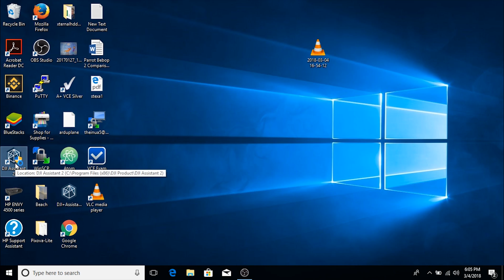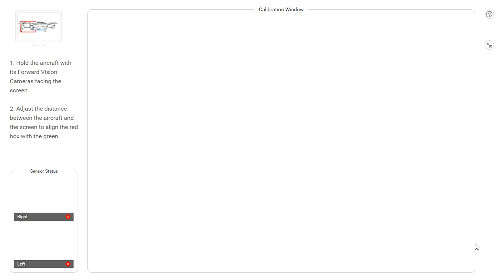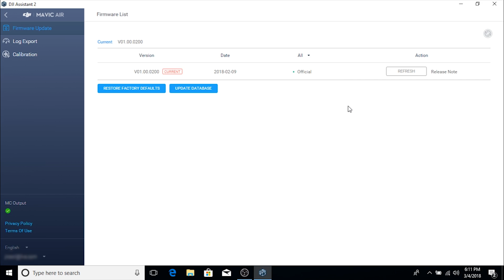DJI Mavic Air Vision Sensor/ System Calibration with Assistant 2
Today I wanted to run through the steps to calibrate your vision sensors/ system on the Mavic Air. This entire process will take about 5 minutes so let’s get into it.
First, we will need to have DJI Assistant 2 loaded onto our Mac or PC. If you don’t have this already you can find it by going to DJI’s Mavic Air’s download page, link in the description below, and through the Mavic Air page, we will click downloads and Assistant 2. Select the correct piece of software for your system and install.
Now that we know we have the Assistant 2 App on our machine we will start the program and ensure that the USB cable is plugged in and connected from the computer to Mavic. For the Mavic Air we will have 3 sensors to calibrate: forward, downward and rear.
Now that we have everything connected let's go back to the Assistant app and continue.
Once your Mavic Air is detected by your computer --  an icon will display with the Mavic Air --  click that and enter in the general settings menu. From here we will select the calibrate tab and that will lead us to the optical sensor calibration setup.
It will walk us through the steps to take in a short tutorial form display, please pay attention to this as DJI may change the way the sensors calibrate at any time. But for now, we will start with the forward facing sensors and hold the Mavic Air facing the monitor until it is recognized on the screen. Once it is recognized fit the red box into the green box and hold until solid blue and it initiates the calibration. You will draw around the box making sure your sensor square is following the predetermined pattern, but don’t worry if you overshoot or get off track just rotate back around and continue on.
Once the first pass is complete it will ask you to move the drone back away from the screen and run a second pass over the grid. This will be down in the same manor for the bottom and rear sensors just note that the USB cable attached to the back end of the Mavic air may get in the way so just fold it up onto the top of the drone and continue.
After all 6 steps of calibration are complete it will calculate the calibration information and complete. Restart your drone and you are ready to go!
Also important to note is different monitor screens of different resolution will require different distances from the screen in order to recognize and calibrate.

Hey, what's going on everybody? It's your favorite Introvert here and what content you can expect on this channel will be family friendly content, sharing advice about drones and remote control aircraft/ drone product reviews.

If you like my content and would like to see more please consider supporting my channel by becoming a patron.

Mavic Carry Case
Mavic ND Filters
Inspire 2 Carry Case
Zenmuse X5/X5S/X5R ND Filters
Olympus M.Zuiko 17mm f1.8
Yi 4K Action Cam
Zenmuse X5S

**NEW** The DJI Spark is ONLY $399! At DJI

Parrot:
Parrot Bebop 2 + Black Skycontroller
Parrot Bebop 2 FPV - White
Parrot Drone Bebop 2 Adventurer, White
Parrot Disco with Skycontroller and FPV Goggle